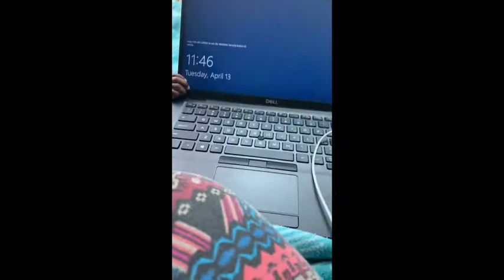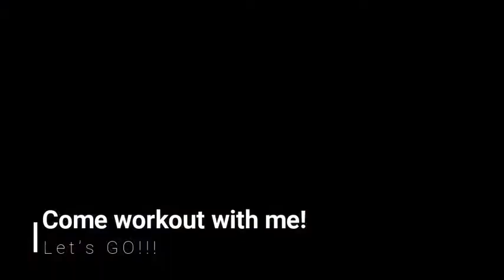DAYS IN MY LIFE | GYM | WORK + KEEPING UP WITH BABY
WELCOME BACK TO THE ScottsVIEW!! It's still Bean's World, but come along to workout with me, eat some quick breakfast, work from home, welcome our special guest, keep up with this baby, and still find some time to LAUGH and SMILE!

Thanks for stopping by to and checking out our new Vlog, we hope you enjoy yourself and it brings a SMILE to your face! We hope it won't be your last time checking in!!

***We were still learning about editing and filming when we first starting filming our vlogs. We ask that you please excuse the black bars in the first few videos...now we know better, so we do better.***

Links to our previous VLOGS:

WE CAN'T BREATHE | RACIAL INJUSTICE + A BLACK MOM'S PERSPECTIVE | CAR CONVOS